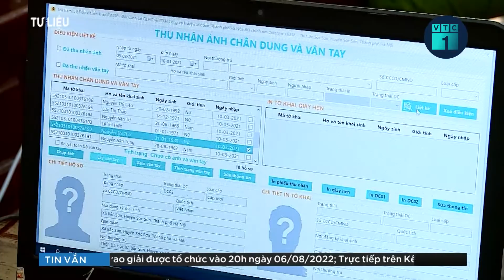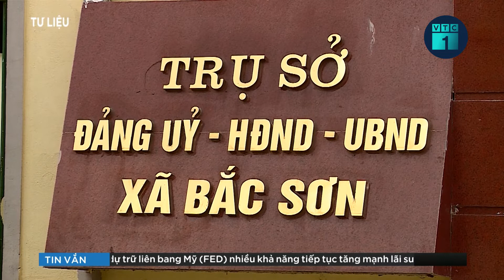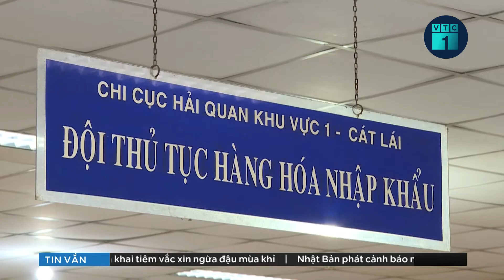Bản tin chiều 25/7: Điện Biên phải hoàn trả hơn 360 triệu thu sai từ test nhanh Covid-19 | VTC1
VTC1 | Bản tin chiều 25/7: Sở Y tế tỉnh Điện Biên vừa phát đi thông báo về việc hoàn trả lại số tiền do thu sai dịch vụ xét nghiệm chẩn đoán nhanh kháng nguyên virus SARS-CoV-2 trên địa bàn, tổng số tiền là hơn 360 triệu đồng.